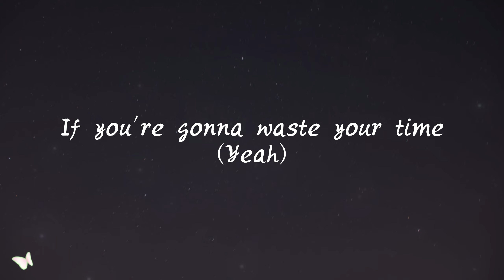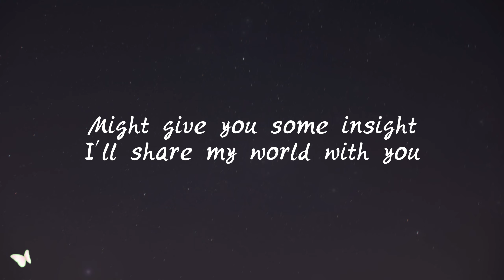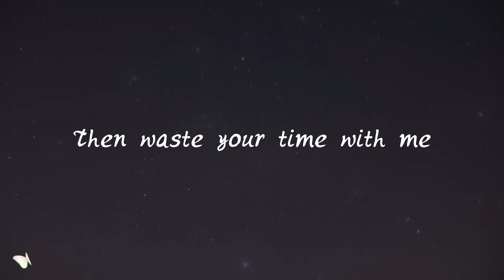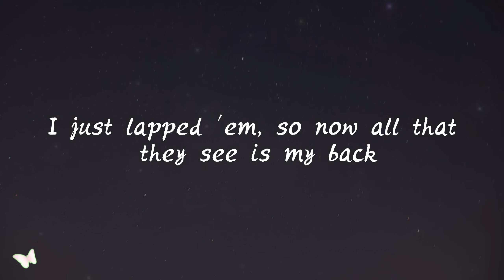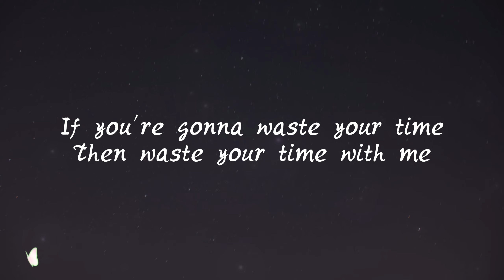Brent Faiyaz - Wasting Time (Lyrics) ft. Drake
🎵 Brent Faiyaz - Wasting Time ft. Drake
Download / Stream :

🎵 Brent Faiyaz - Wasting Time ft. Drake Lyrics:

[Verse 1: Brent Faiyaz]
You can't even sit in peace
'Cause all of these n***as be on you
I'm just sayin' I can be (Yeah)
The one that you call and you talk to, girl

[Pre-Chorus: Brent Faiyaz]
I'll share my world with you
If you're gonna waste your time (Yeah)
Then waste your time with me
I mean, honestly
Open your eyes and see what you need
Who's givin' you what you need?

[Chorus: Brent Faiyaz]
If you're gonna waste your time
You can have all the space
More than you need
It's no pressure, girl
If you got time to waste (Waste)
Waste it with me

[Verse 2: Brent Faiyaz]
And I be worried 'bout them (Oh)
Girl, you want it, I see you (Oh)
And I am who I am (Oh)
And I be where I be (Where I be)
If you ever hit me on the late night (Yeah)
I'll give you a clear mind
Might give you some insight

[Pre-Chorus: Brent Faiyaz]
If you're gonna waste your time (Yeah, yeah, yeah)

[Verse 3: Brent Faiyaz]
Don't close your eyes to get away (Ooh)
Just bang my line and I'll arrange it (Ooh)
Beautiful, girl, you're stainless
You be fine, I'll be painless, yeah
All them drinkin' the champagne
Oh, you wanted the same thing

Yeah
The Ten Thousand Building, get your a*s an apartment
Put you inside a G-Class, that's just a starter kit
Plenty things count in life, but none of them is a thought of it
New piece around my neck, it's chest games
'Cause shorty stay with calculatin' moves, like Beth Harmon
Swear I'm more "Purple Rain" Prince than Prince Charmin'
Disappointment, I stay expectin' it, the pessimist gold medalist
Flushed the Magnums just so they not collectin' my specimens, d**n
The way she with papi, man, you would think she's a veteran on remembrance
Cleanin' lady sweep the room daily for all the evidence of everything I ever did
Do they have a pool there? Do they have a gym there?
You used to do skincare, but now you do swimwear
Your ex-roommate got a condo that's downtown
But she got no furniture in the crib, I've been there
Checkmate, even though you hate that I even check her
I'll still get an E for effort
Only time I play the back and forth is Aaliyah record
If I let you talk first, then nobody is speakin' second
Fluent in passive aggression, that's why you actin' dismissive
Hearin' me out for once would require you actually listen, d**n (D**n)
The boy is back, I never turned my back
I just lapped 'em, so now all that they see is my back
Say that then, Maybach Benz with me in the back
When I was in Acura, still couldn't clean up my act
Whenever I tell the truth, you feel like you bein' attacked
But that come with bein' attached, so how 'bout we leave it at that?